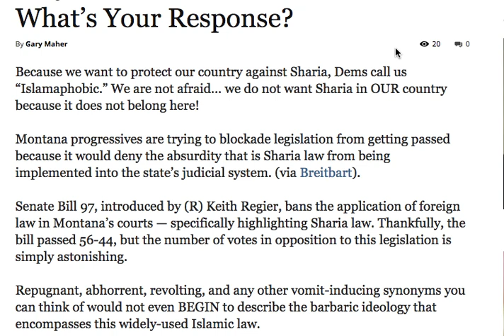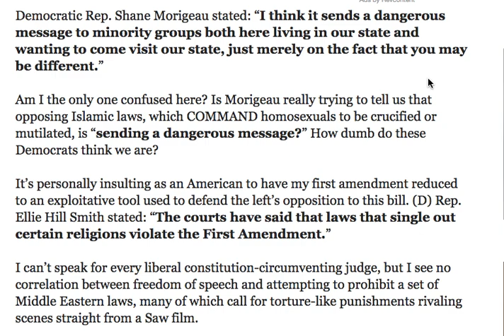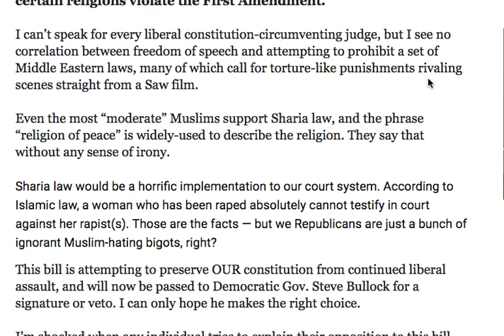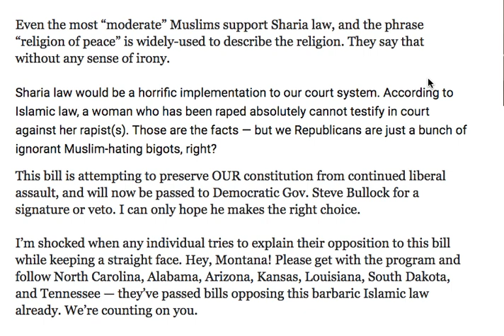BREAKING! DEMOCRATS LAUNCH PROJECT TO DEFEND SHARIA LAW!